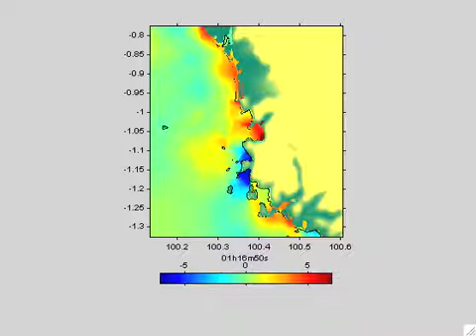Simulasi landaan tsunami di Padang,skenario 3 (Mw = 9.3)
sumber : Borrero et al. 10.1073/pnas.0604069103.